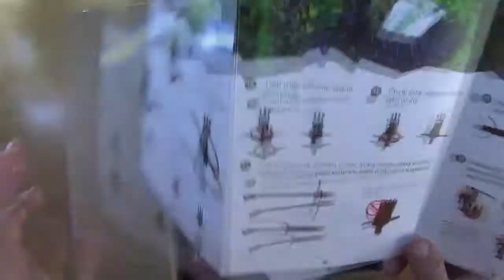Unboxing z paracord.cz